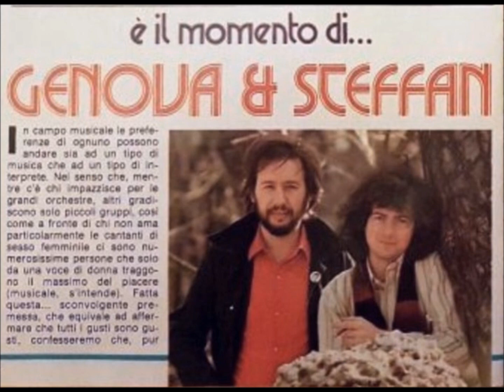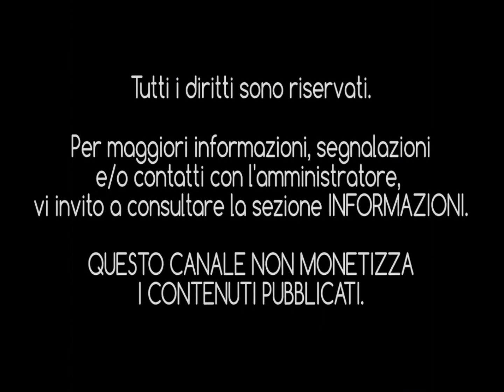GENOVA & STEFFAN - L'altro domani (1978) [HQ Audio]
Giovanni Genova e Paolo Steffan, originari di Treviso, iniziano la carriera sotto la produzione artistica di Red Canzian (all'epoca da poco entrato nei Pooh).
Steffan è diplomato in pianoforte, mentre Genova è un chitarrista autodidatta.

Il primo singolo, per la Ricordi, "Piano... Piano..." viene pubblicato poco prima dell'estate '75 e ottiene sin da subito un buon impatto nelle radio e in TV.
Il brano, scritto da Valerio Negrini con la musica di Sergio Poggi, parteciperà al Festivalbar dello stesso anno.

Verso la fine del 1975 esce il secondo 45 giri "E poi sì" brano scritto sempre da Valerio Negrini, ma con la musica di Genova e Steffan.
Sul retro "Dimmi" scritta dal duo assieme a Red Canzian.

Nel 1976 viene pubblicato il loro primo e unico 33 giri (contemporaneamente uscito anche per il mercato tedesco) intitolato "La strada, le stelle e il vento" che conterrà le canzoni dei due precedenti singoli, più alcuni brani inediti scritti sempre con la collaborazione di Canzian e Negrini.

Nello stesso periodo esce il 45 giri "Reporter", brano estratto dal 33 giri di cui sopra, accoppiato ad un inedito "Sweet Sarah" , ahimè, senza ottenere grandi risultati.

Più fortunato sarà invece il singolo pubblicato nel 1977 con la bellissima "Cosa farai di me?" cover italiana di "Vous...qui passez sans me voir" che otterrà un buon riscontro in televisione come sigla della serie TV dedicata a Jean Gabin nel ciclo "Ricordo di Gabin, un uomo, un attore".

Ma veniamo al 1978, anno del loro ultimo 45 giri e del conseguente scioglimento: "L'altro domani"/"Anna".
Il team di lavoro bene o male è sempre lo stesso dei dischi precedenti, da non sottovalutare poi la presenza di Valerio Negrini che scrive il testo di questo bellissimo brano.
Questa volta c'è Pinuccio Pirazzoli alla direzione dell'orchestra (...e si sente!!) ma nonostante l'alta qualità degli arrangiamenti, il disco non decolla.
E pensare che un brano come "L'altro domani" aveva sicuramente tutte le carte in regola per affrontare i piani alti delle classifiche e lo si evince dalla valida interpretazione del duo veneto.

Paolo Steffan pubblicherà nel 1988 un album da solista intitolato semplicemente "Steffan" che rivedrà ancora una volta la collaborazione con Valerio Negrini.

"L'altro domani" mancava su YouTube nella sua integrità, nonostante le numerose pubblicazioni, ne mancava una che rendesse giustizia al pezzo (che io, personalmente, trovo di rara bellezza).
Tutto per voi completamente restaurato, ripulito digitalmente in una nuova veste in "HQ Audio" come piace a noi...

Se vi piacciono i brani che pubblico, iscrivetevi al canale e se avete una richiesta particolare, in linea con i contenuti pubblicati fino ad oggi, andate nella sezione "Informazioni" e mandatemi una mail.

Buon ascolto e alla prossima chicca!!

INTERPRETI: Genova & Steffan [Giovanni Genova - Paolo Steffan]
TITOLO: "L'altro domani"
AUTORI: Valerio Negrini - Giovanni Genova - Paolo Steffan
ANNO DI PUBBLICAZIONE: 1978
CASA DISCOGRAFICA: Dischi Ricordi
DISTRIBUZIONE: Dischi Ricordi S.p.A.
EDIZIONI MUSICALI: Jubal/Suvini Zerboni
PRODUZIONE: Red Canzian
ARRANGIAMENTI: Pinuccio Pirazzoli
FONTE: 45 giri Dischi Ricordi (SRL 10873)
© Jubal/Suvini Zerboni Ed. Mus. Srl